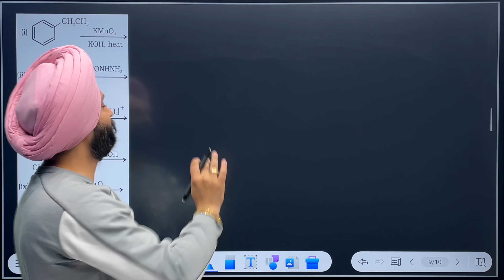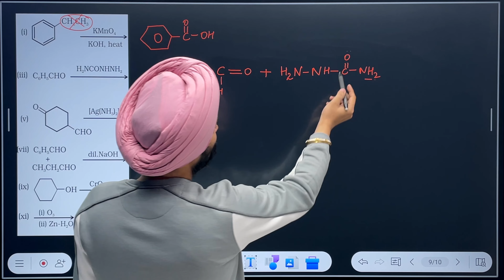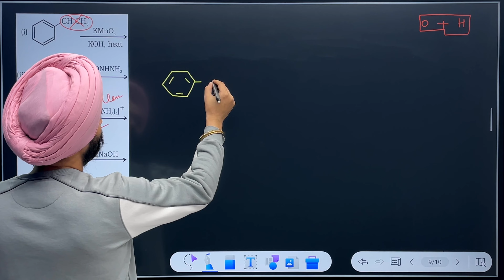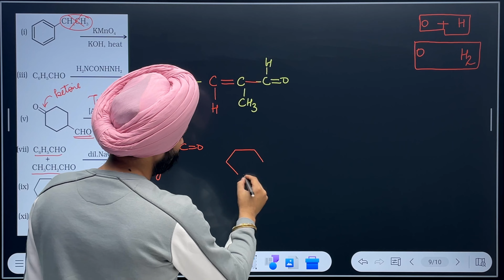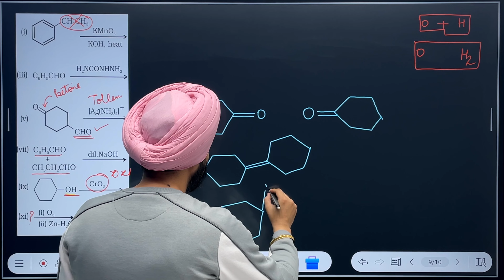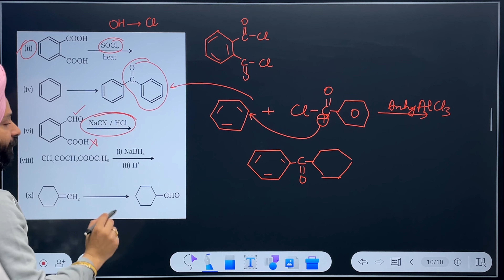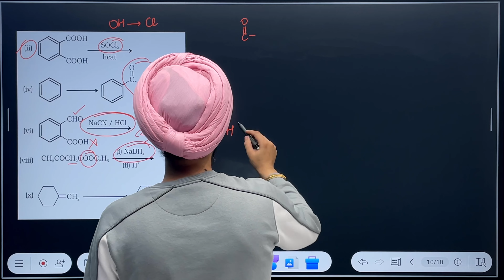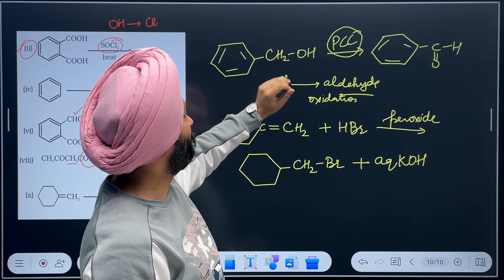NCERT Solution Class 12 Chemistry |Aldehydes Ketons & Carboxylic Acids | Back Exercise Question 17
In this video, we present the NCERT Solution for Class 12 Chemistry. Specifically, we will be focusing on Back Exercise Question 11, which is related to the topic of Aldehydes, Ketones, and Carboxylic Acids.

In this comprehensive tutorial, we will guide you step-by-step through the solution to Question 17, providing a clear understanding of the concepts involved. Whether you're a student preparing for exams or simply someone interested in expanding your knowledge in this area, this video is for you!

Our expert teacher will explain the concepts, provide relevant examples, and offer valuable tips to help you solve similar problems effortlessly. You will gain a deeper understanding of Aldehydes, Ketones, and Carboxylic Acids, and enhance your problem-solving skills.

Don't miss out on this opportunity to improve your understanding of Class 12 Chemistry. Watch this video now, and feel free to pause, rewind, or ask questions in the comments section below. We are here to assist you throughout your learning journey!

Thank you for choosing our channel and investing your time in enhancing your knowledge. Together, let's ace Class 12 Chemistry!